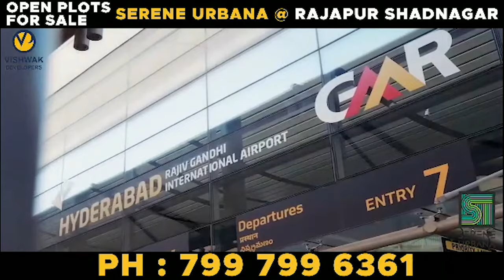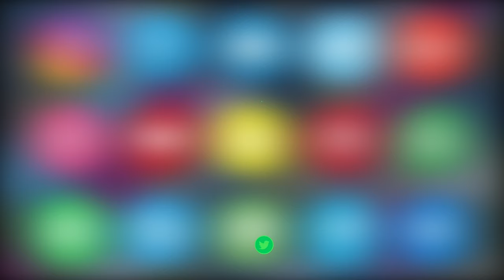Congress Committee General Secretary Dr. Kota Neelima Ne 1000 Logo Ke Saath Tiranga Rally Nikali.